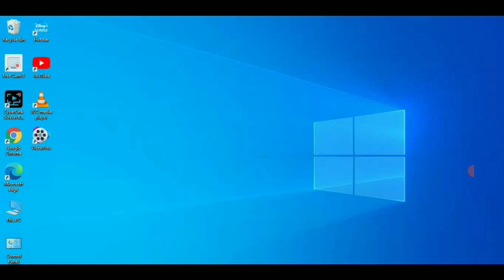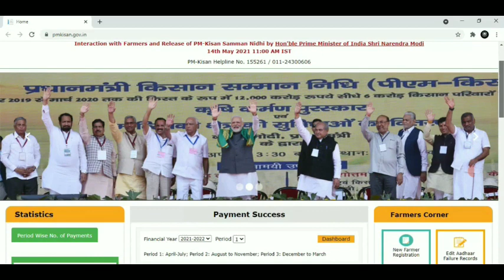Pm kisan New Registration Update || Pm Samman Nidhi Yojana online Registration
Pm kisan New Registration Update || Pm Samman Nidhi Yojana online Apply kisan Registration ||

Timestamps
intro 00:27

Click on the 'Farmers Corner Section' and tap on 'Beneficiary Status' option.

Here, the farmers can check their application status and their name and the amount credited to the bank account.

After this, they can enter Aadhaar number, mobile number or account number in the next page.

Then on the homepage, click on the farmers' corner option

After this, you need to click on new registration

Then a new tab will open in which the Aadhaar number and captcha code need to be entered.

Now you have to give your land details.

After filling in the entire information click on the submit button.

What documents are needed for registration:

Papers of agricultural land.

Aadhar card

Updated bank account

Address proof

Sab apne bhai ko Follow kare